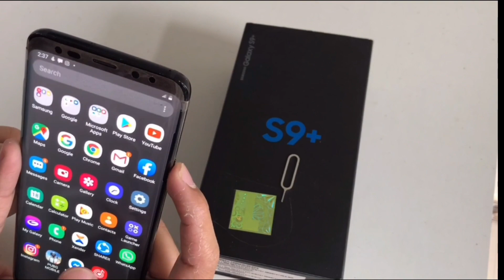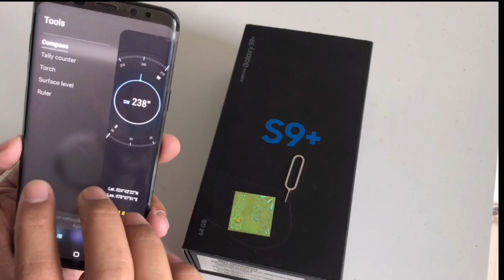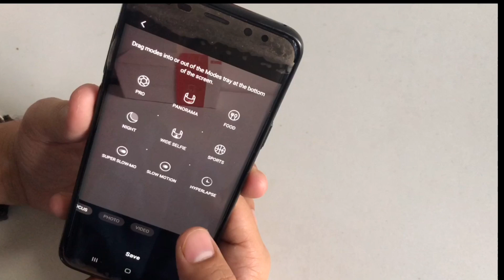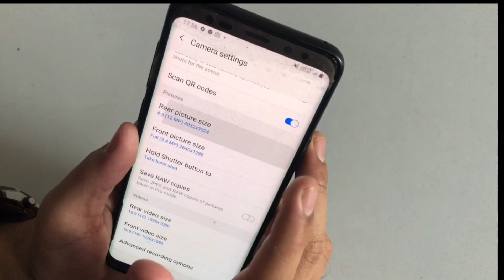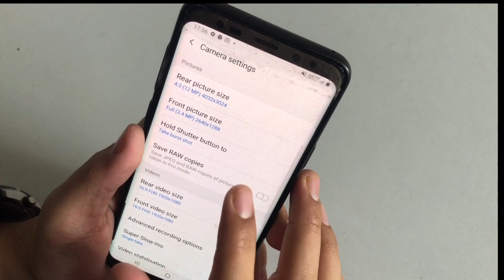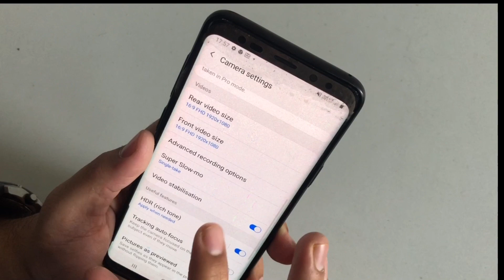Samsung Galaxy S9+ camera review in 2020 | Pros & cons 🤔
Hey Guys , I’m Rishi Sengar, You are watching Youtuber_X .

Guys aaj is video me me aapse Samsung galaxy s9 plus ki videography & photography ko share karonga jisse aapko 2020 ke hisab se iska camera review pata chal sake aur agr aap camera quality ke bare me detail me janna chahte hai to video ko end tak dekhiye...

Samsung galaxy s9 plus review in 2020 👇🏻👇🏻👇🏻

If you like this video than give us feedback in the form of Like button & if you want to get more updates like this than touch the subscribe button and hit the bell icon for latest updates ...

* Shopping 👇🏻👇🏻👇🏻

Shopping | Apple Original Accessories
* IPhone 7 red cover
* Mivi Lightning cable
* Philips Lightning cable
* Amazon basic lightning cable
* Apple lightening cable
* Apple 12w charging adapter

Jai Hind ..

NOTE : ALL THE PICTURES/IMAGES SHOWN IN THIS VIDEO BELONGS TO THE RESPECTED OWNERS. I’M NOT THE OWNER OF ANY PICTURES SHOWED IN THE VIDEO.